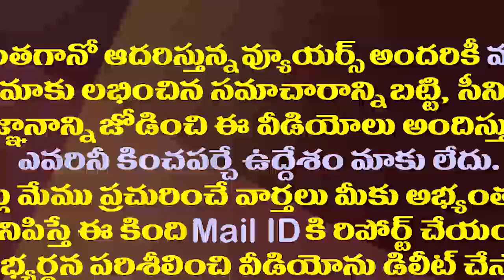దేశంలోనే టీడీపీ గొప్ప ప్రతిపక్షం..సజ్జల కితాబు| Sajjala Ramakrishna Reddy Satires on Nara Lokesh